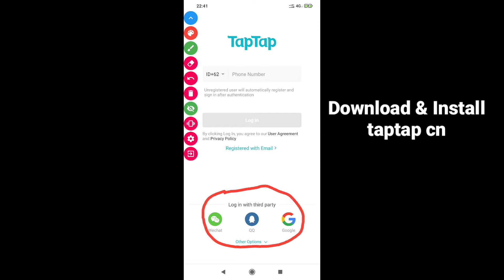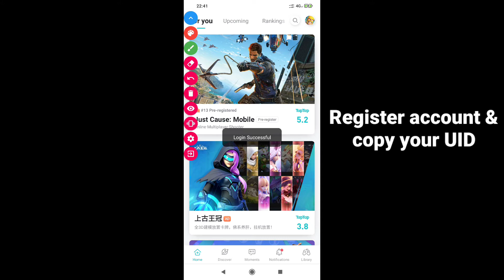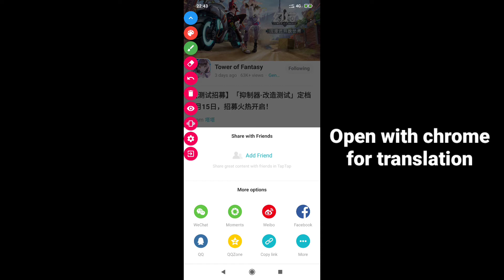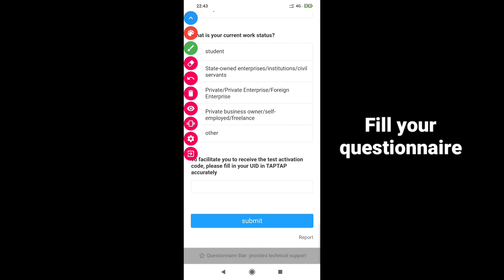How to pre-register CBT Tower of Fantasy